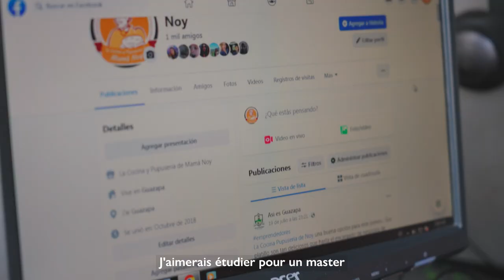L'histoire de la réintégration de Sandra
Sandra et ses deux enfants ont tenté de migrer irrégulièrement vers les États-Unis. Après un parcours migratoire difficile, ils ont été détenus à Mexico et déportés au Salvador.
Sandra et son fils ont été aidés par l'OIM et la municipalité locale pour se réintégrer dans leur village natal de Guazapa grâce à une formation professionnelle et un capital d'amorçage pour créer une microentreprise.

Maintenant, Sandra dirige son propre restaurant avec plusieurs employés.